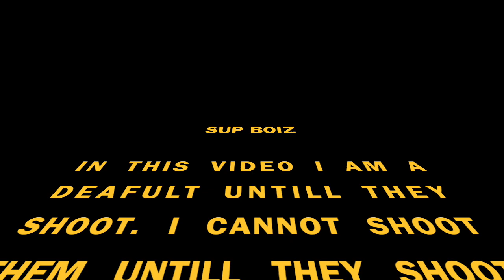ACTING LIKE A DEFAULT THEN DESTROYING!!!(fortnite)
Yeah. Song used at end: Sesame Street (extended version)